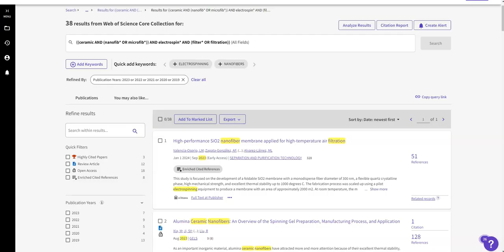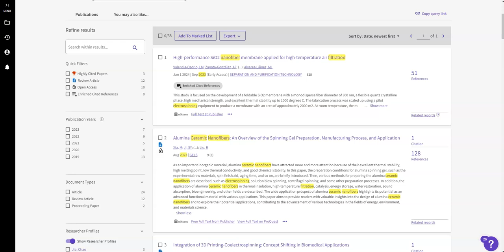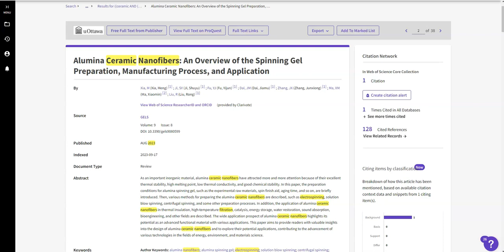Vidéo 4 : Comment lire un enregistrement d'article dans Web of Science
Cette vidéo est sous licence Creative Commons Attribution - Pas d'utilisation commerciale - Partage dans les mêmes conditions 4.0 International (CC BY NC SA 4.0). Sauf indication contraire, elle est attribuée à Kahina Joseph.